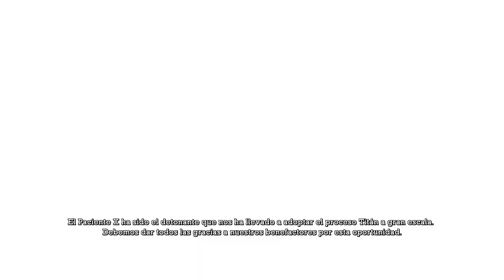Batman Arkham Asylum HD Gameplay parte 5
Gameplay Batman Arkham Asylum en Español